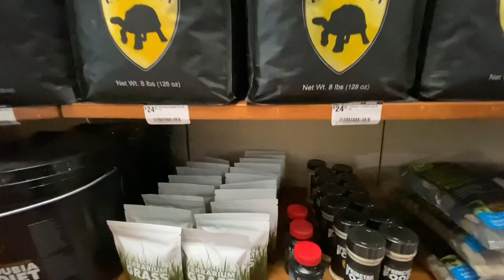Cohabitating crested geckos and more!